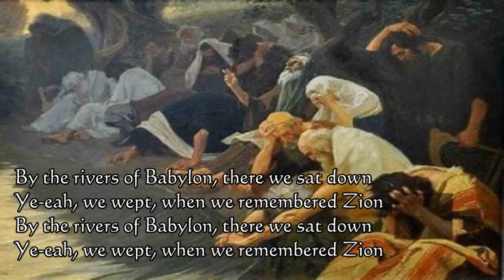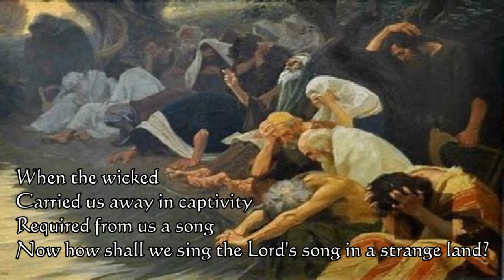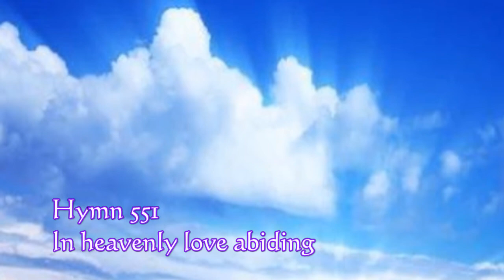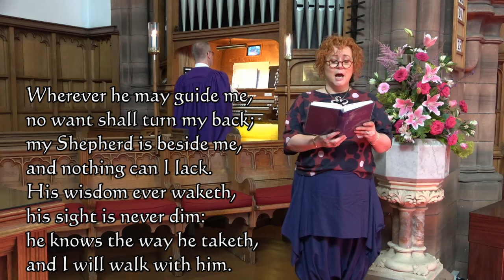18th July 2021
Ayr St Columba Service of Worship